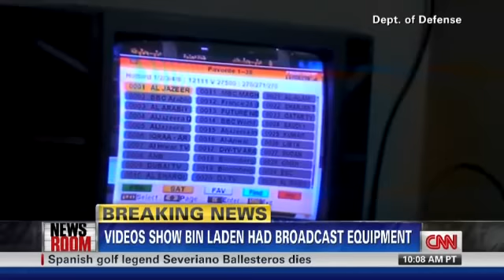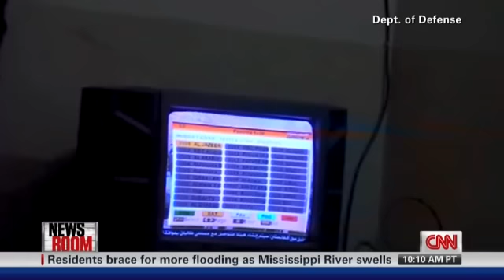CNN: New video of Osama bin Laden released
New video of Osama bin Laden shows him watching himself on TV inside of his compound.